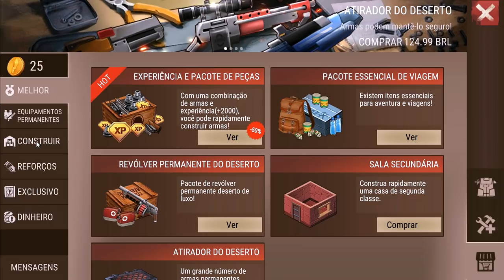INCRÍVEL!! JOGO DE SOBREVIVÊNCIA NO ESTILO - LAST DAY ON EARTH